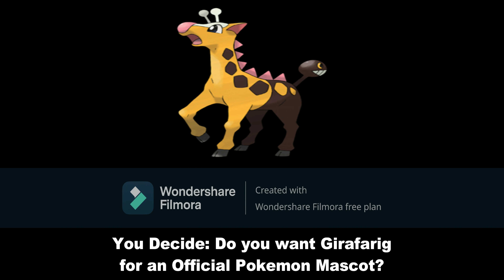New Official Pokemon Mascots Ideas: Girafarig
For this scenario, viewers, you decide if you want Girafarig for an Official Pokemon Mascot.